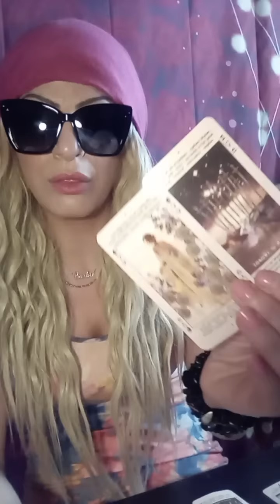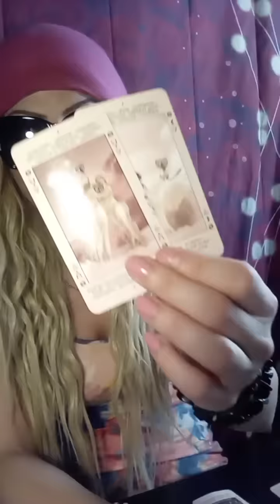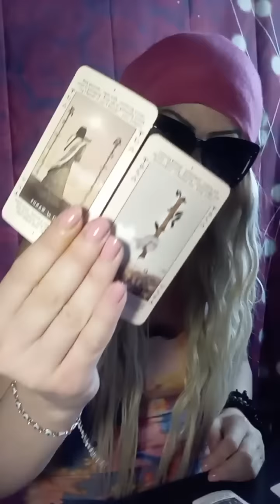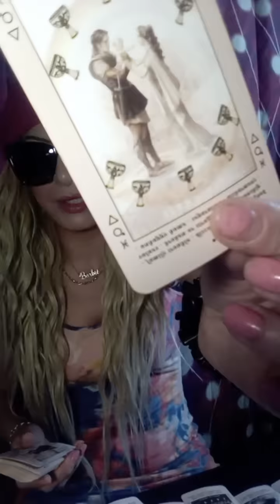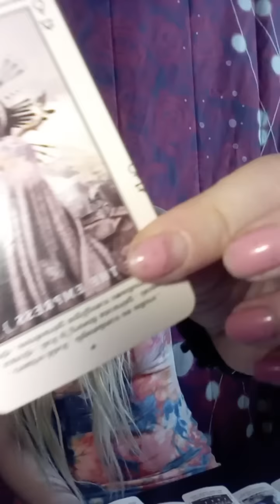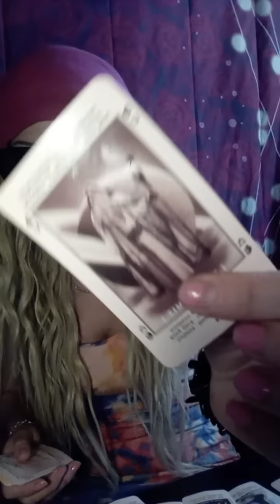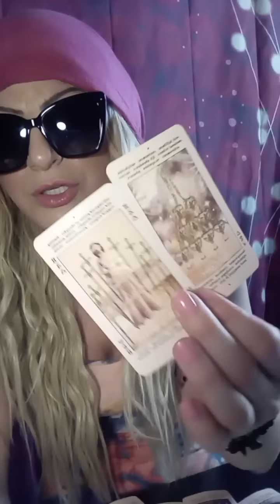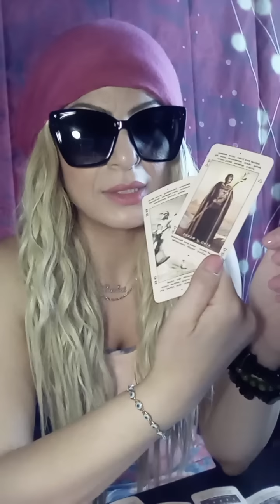VIRGO THIS PERSON WANTS YOU AND THESE 2 HEFFERS AEE TRYING TO RUIN IT July 5, 2023 TAROTBARBIE